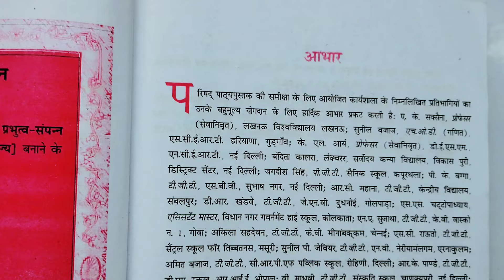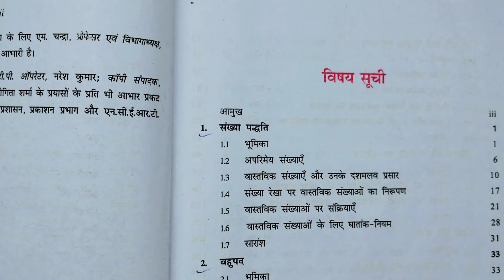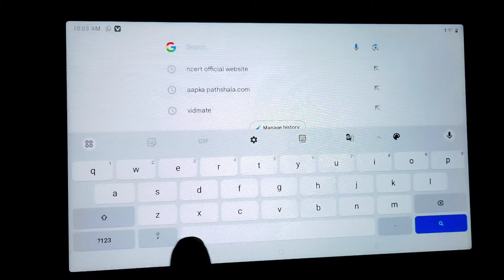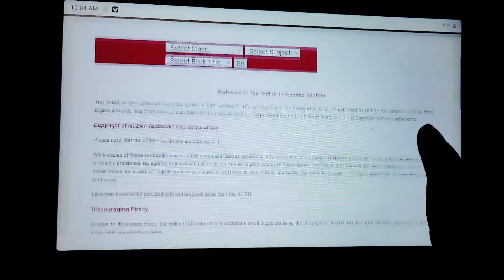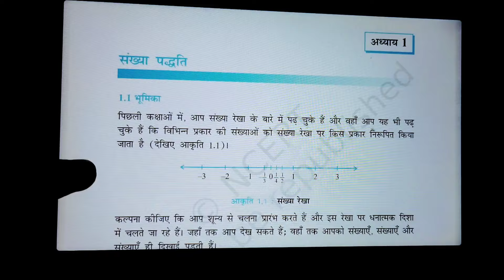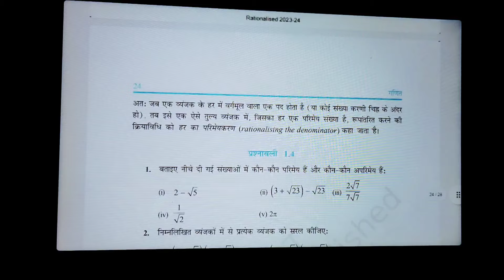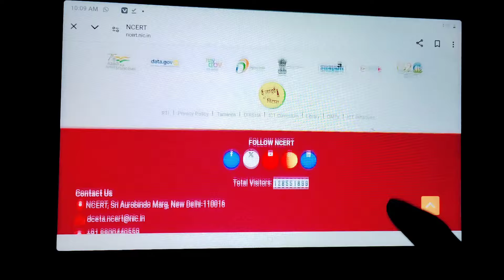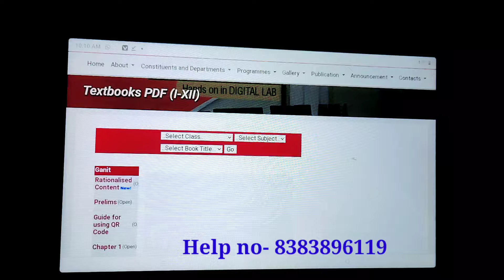Class 9th maths l 2024-2025 New syllabus l NCERT Hindi medium l Carb Academy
class 9th 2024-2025 new syllabus
class 9th 2024 25 syllabus
class 9 syllabus 2024-25 all subjects rbse
class 9th new syllabus 2024-25
class 9th 2024 to 2025 syllabus
syllabus of 9th class 2024-25
new syllabus of class 9th cbse 2024-25
jac 9th syllabus 2024-25
jac class 9 syllabus 2024-25
new syllabus of class 9 cbse 2024-25 math
class 9 rationalised syllabus 2024-25
class 9 2024 to 2025 syllabus science
class 9 maths updated syllabus 2024-25
2024-25 syllabus class 9
class 9 latest syllabus 2024-25
class 9 removed syllabus 2024-25
9th class new syllabus 2024-25
9th class 2024-25 syllabus
9 class new syllabus 2025
9th class new syllabus 2024-25
New syllabus class 9th 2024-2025
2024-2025 new syllabus class 9th
Class 9th new syllabus 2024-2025
9th class 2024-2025 new syllabus ncert
Ncert class 9th maths new syllabus 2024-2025
2024 new syllabus class 9th maths
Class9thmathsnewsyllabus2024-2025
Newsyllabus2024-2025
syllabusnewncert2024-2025